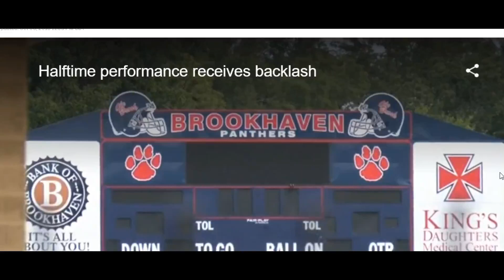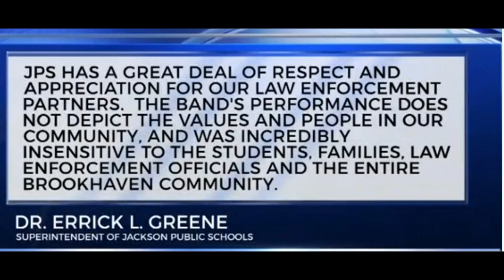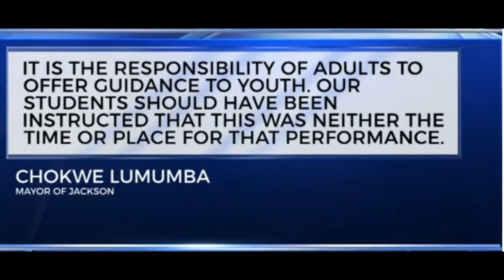FORREST HILL VS, BROOKHAVEN, MS POLICE SHOOTING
FORREST HILL HIGH SCHOOL MADE A VERY BAD DECISION WITH THE HALF-TIME PERFORMANCE THEY DECIDED TO DO. DAYS AFTER TWO POLICE OFFICERS WERE KILLED IN THE LINE OF DUTY, THIS WAS IN BAD TASTE.